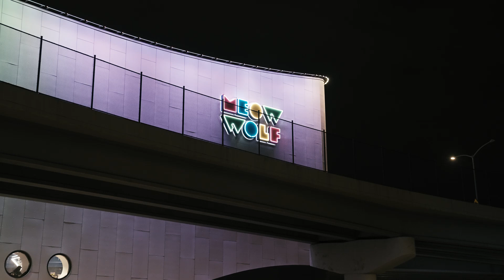Brothers of Brass at Meow Wolf Recap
🎺 **The Brothers of Brass** 🎺
We're bringing the energy and soul of brass band music to the streets, stages, and screens! Whether you're jamming with us live or streaming online, our unique blend of brass, funk, and jazz will keep you moving. 🎶🔥

Jack Gould & Austin Logan - Videographer